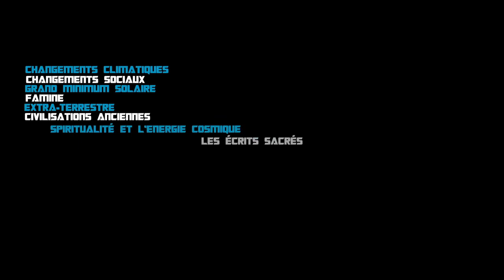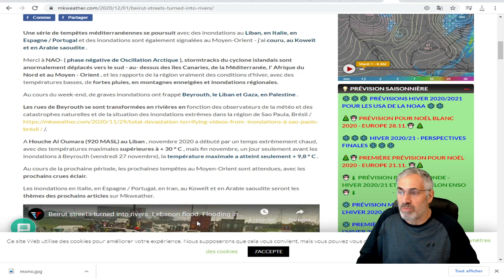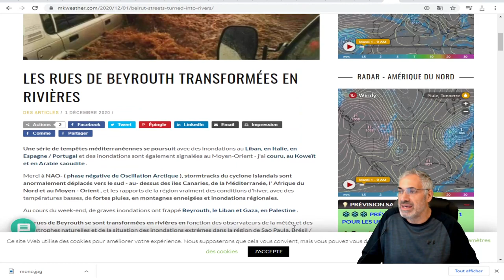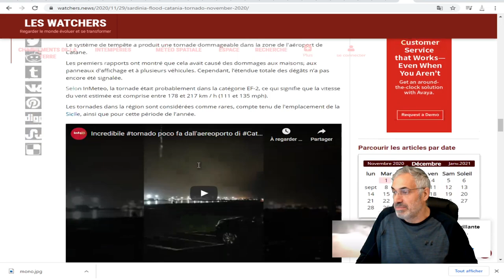2020;ANNÉE BIBLIQUE;LES RUES DE BEYROUTH TRANSFORMÉES EN RIVIÈRES.